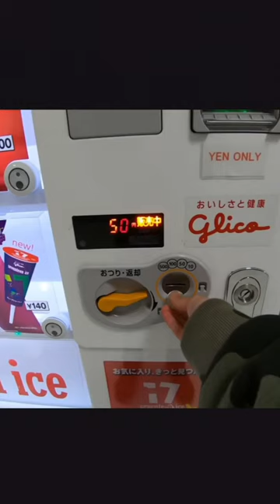Vending machines that sells Cameras!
About me:
Hello everyone my name is Satyajit Roy and my goal here is to provide knowledge and value to everyone who seeks it. I try to explain topics, ideas and facts from various subjects in a unique and entertaining way so that the viewer can easily grasp the idea of the topic.